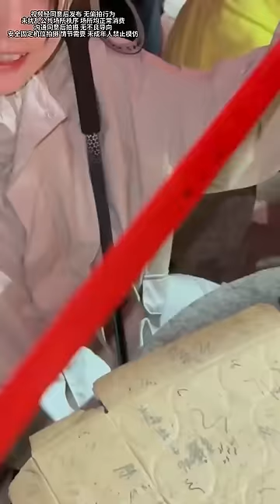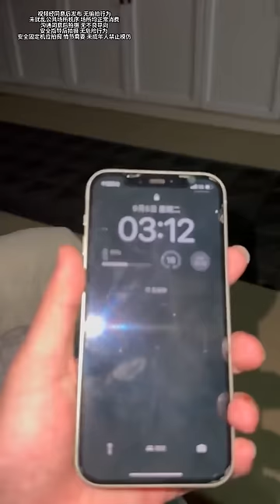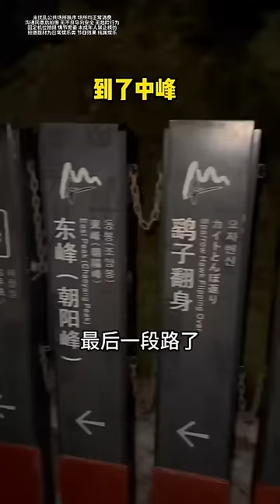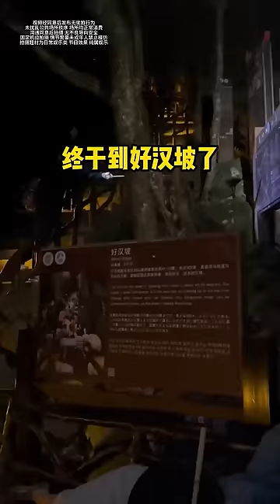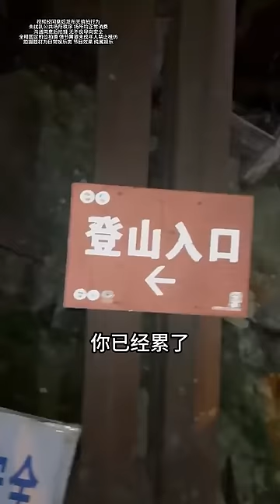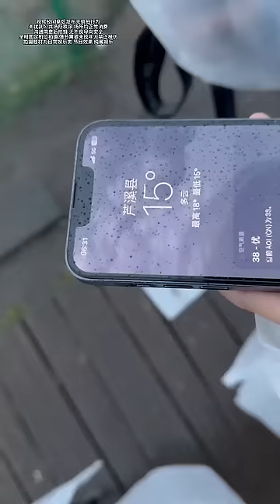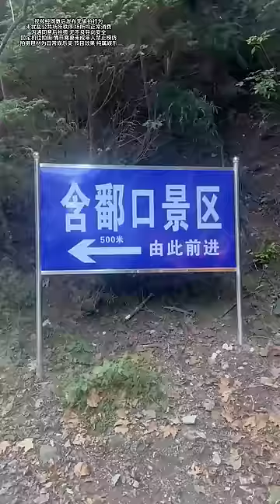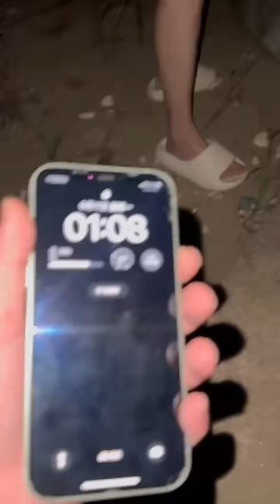三山五岳挑战系列剪辑#日常vlog